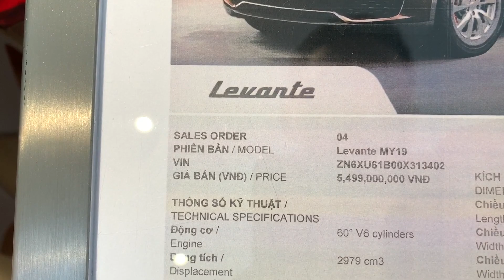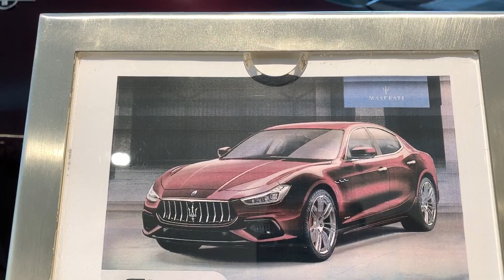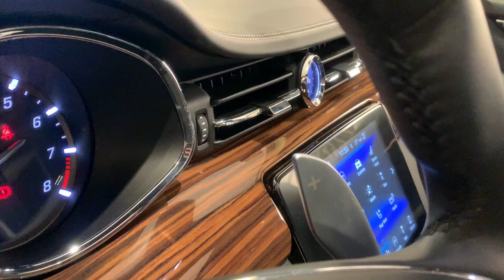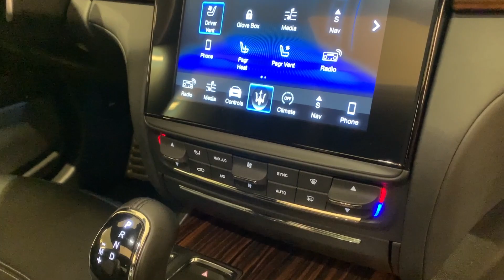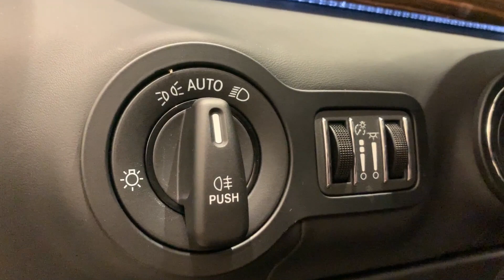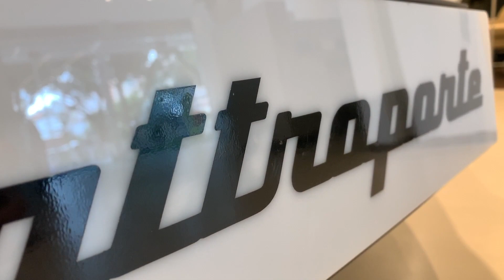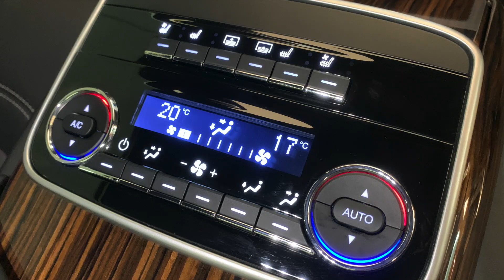3 Mẫu Xe Ý Maserati Bán Tại Việt Nam | DT 0908045001 | Giá từ 5,5 - 13 tỷ đồng.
3 Mẫu Xe Ý Maserati Bán Tại Việt Nam | DT 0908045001 | Giá từ 5,5 - 13 tỷ đồng. Tất cả đều nhập khẩu nguyên  chiếc từ ý, bảo hành chính hãng.
00:00 Maserati Levante.
01:23 Maserati Ghibli.
02:31 Maserati Quattroporte.